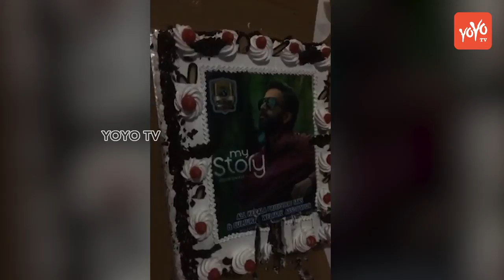My Story Film Success Meet | Roshni Dinakar | YOYO TV Malayalam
Roshni Dinaker's My Story starring Prithviraj  and Parvathy was much anticipated for several reasons, the major one being its star lead couple. The film sees the two as Jay, an aspiring actor, who finds his big break with a film starring Tara, an established diva.
The first half, however, is ridden with stereotypes, and it might seem like the filmmaker is bent on including every cinematic cliche known to the world - the poor little rich girl who is bored with her controlling and rich fiance, the orphan young man who catches her attention, the money-minded father and more, all set against the backdrop of a film shoot. Overly dramatic and literally cinematic situations and dialogues make you wonder why actors like Prithviraj and Parvathy are in such movie, something they might have picked in the beginning of their careers.